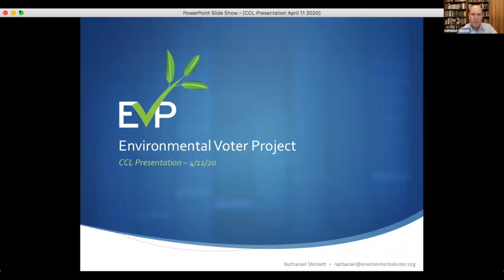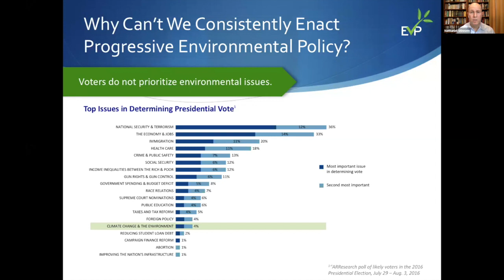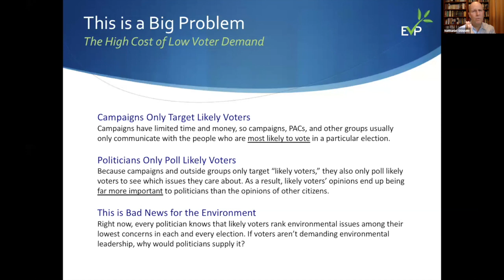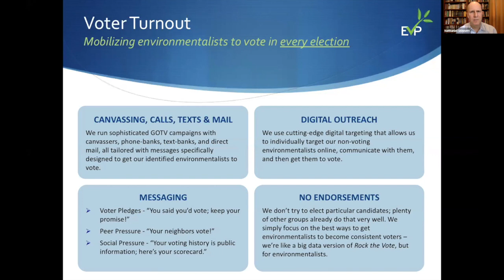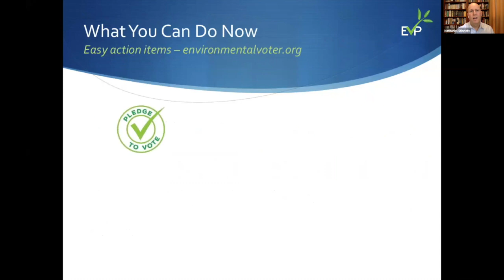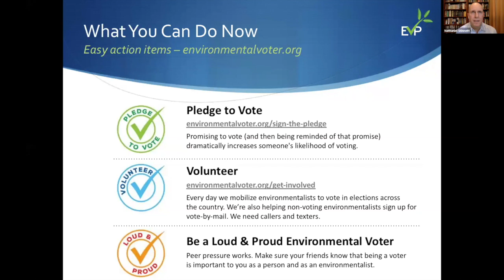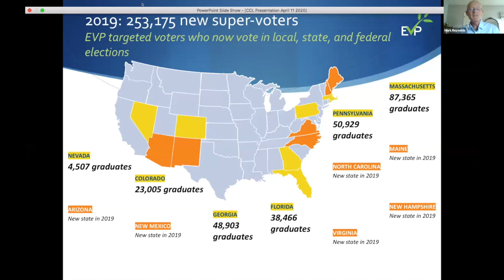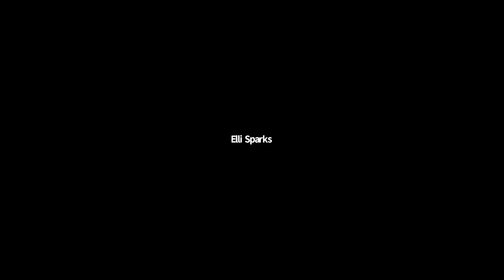Nathaniel Stinnett | Citizens' Climate Lobby | April 2020 Monthly Speaker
Step one to generate political will for climate solutions is to get people who care about the environment to vote. When Nathaniel Stinnett found out that environmentalists, by and large, were staying home on election day, he saw a problem in need of a solution. That's why in 2015 he launched the Environmental Voter Project which identifies environmentalists who don't vote and reaches out to get them to the polls. On this month's call, Nathaniel will share some of the ways his organization has successfully activated this important bloc of voters.